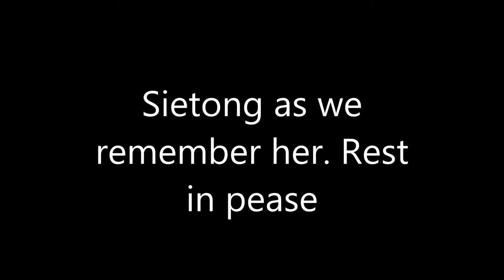The cat Sietong so we will remember her